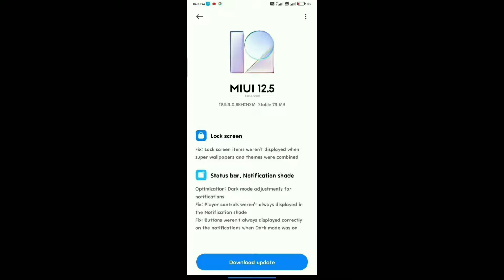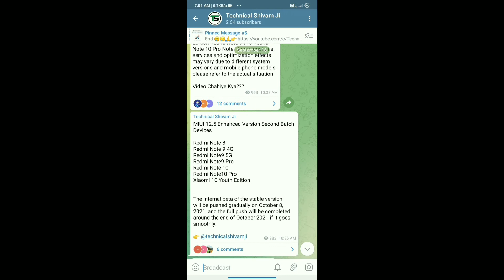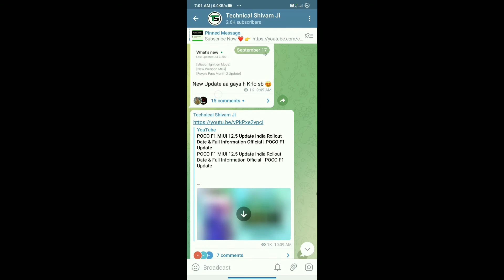Redmi Note 8 Pro MIUI 12.5 Enhanced New Update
Hello friends eash video me hamne bataya hu ki Redmi Note 8 Pro device me new update MIUI 12.5 enhanced update kab tak aayega uashke bare me bataya hu puri jankari dya hu agar aap ko koi bhi problem hai to jarur comments kare